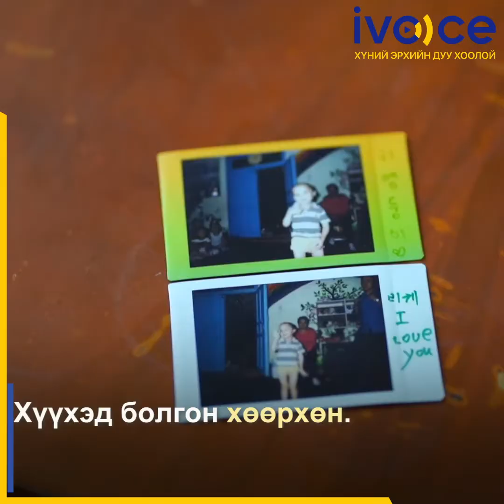Төрөлхийн сонсголгүй Д.Батбилэг хүү “Эрдэм” асрах төвд ирснээр ХОРВООТОЙ ТАНИЛЦЖЭЭ